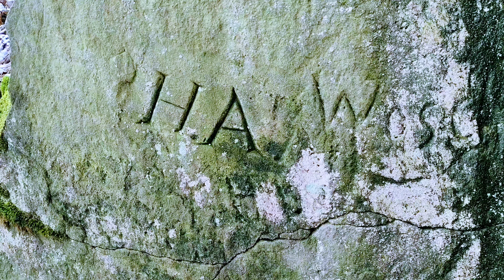Kobieta na skale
Wizerunek twarzy kobiety wyryty na skale znajdujący się w starym kamieniołomie przy drodze Lwówek Śląski-Sobota. Obok znajdują się wyryte napisy oraz figura robotnika. Więcej informacji